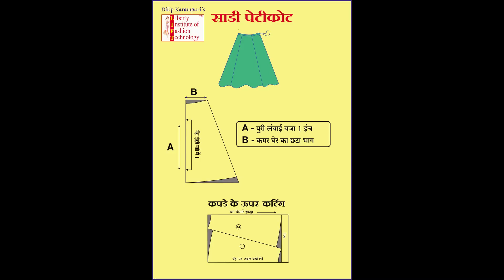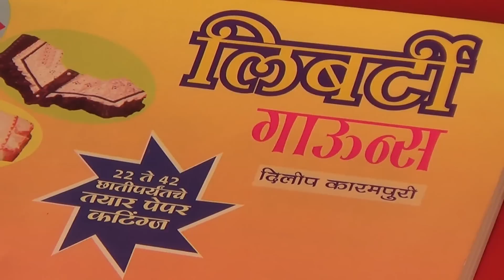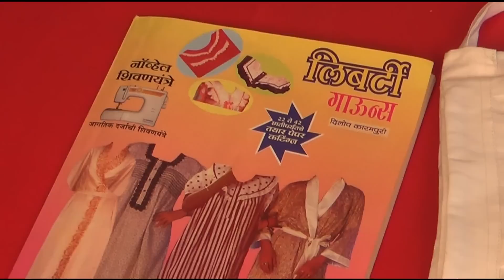Easy Saree Petticoat Hindi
This is an effective and super easy cutting stitching video for Saree Petticoat / Inskirt.

DILIP K. KARAMPURI
We publish videos on Easy and simple methods of Drafting,Cutting,Stitching different types of garments like-Blouses,Dresses,Frocks,Palazzo,Nauwari Sari,Kurtis,etc

To buy all our Books shown in the video,kindly visit our